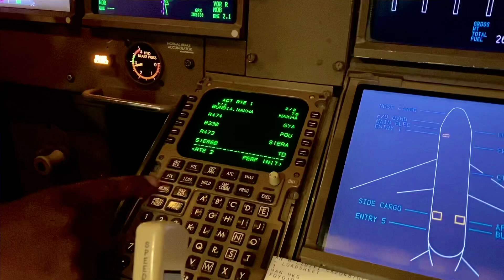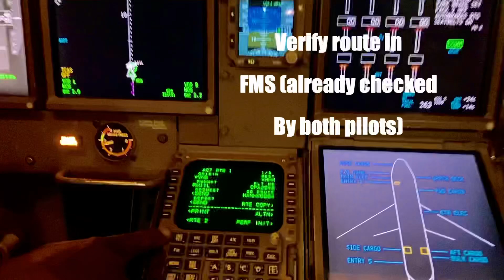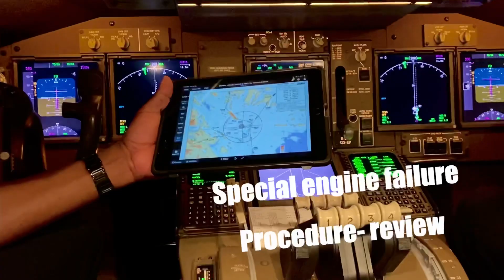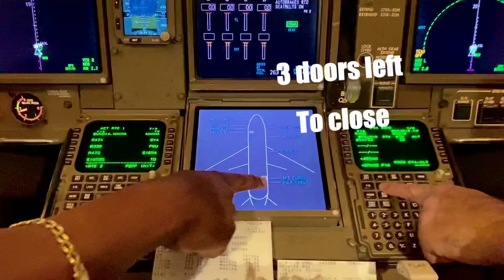Boeing 747-400ERF departure briefing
How do you do everyone! A departure briefing is a short review of the plan of action for the departure from an airport. The Pilot flying inserts the flight plan, Standard Instrument Departure(S.I.D), into the FMS during preflight preparation. The PM (Pilot Monitoring ) then crosschecks the data entered then a quick verification brief is given by the PF. This is essentially the items we discuss, - like I say it is not a long story since everything has already been checked by both pilots. The less talking, the better! Hope it gives the CPL students an idea 😀. Chi Di Gin! Later!✈️✈️✈️✈️